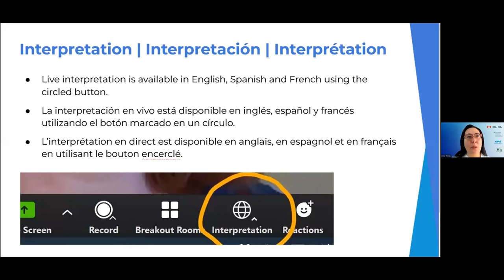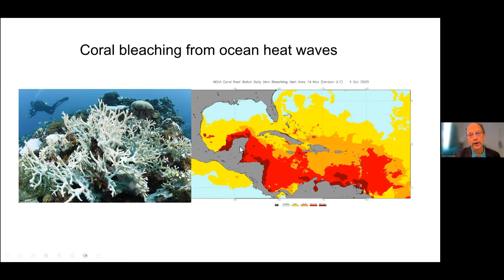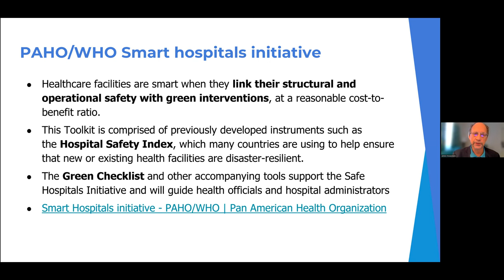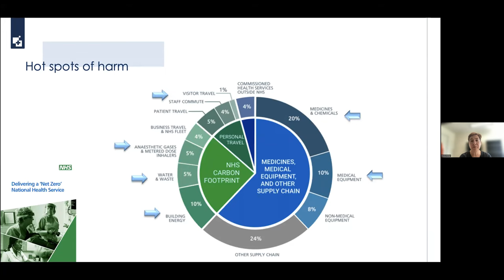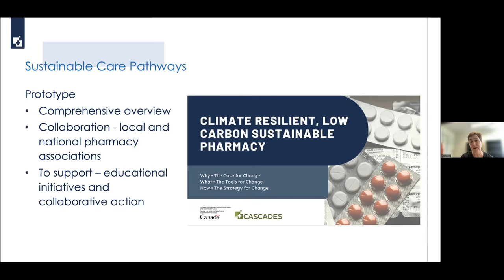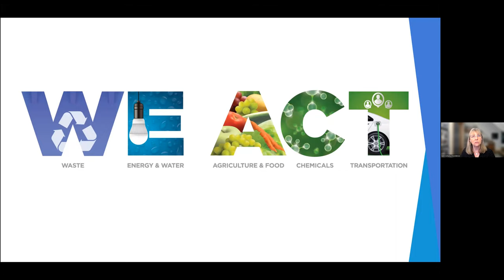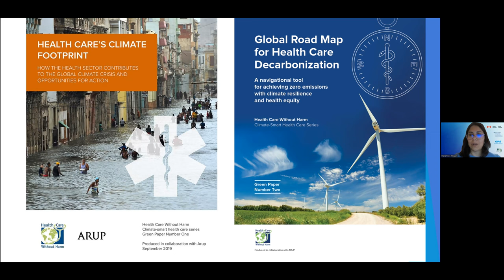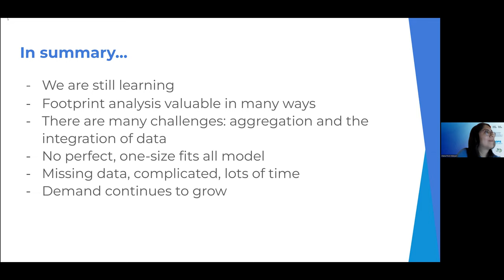7) Recomendaciones y oportunidades para reducir la huella de carbono de los sistemas de salud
Curso panamericano de resiliencia para sistemas de salud

7) Recomendaciones y oportunidades para reducir la huella de carbono de los sistemas de salud

PONENTES:

James Hospedales, MD, Fundador, EarthMedic/EarthNurse
Fiona Miller, PhD, Profesora, HSR - Líder de Énfasis en Política Sanitaria
Elizabeth Schenk, PhD, RN, Directora Ejecutiva de Administración Ambiental, Providence, Estados Unidos
Diana Picon Manyari, Directora Internacional de Clima, Salud sin Daño